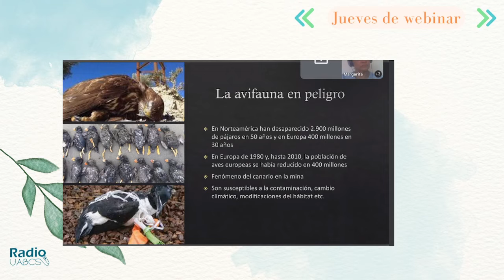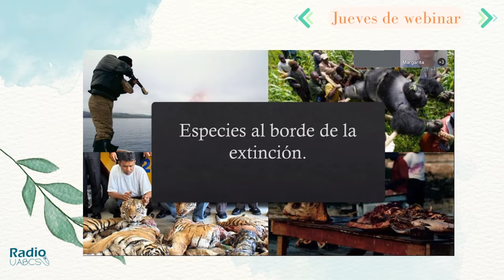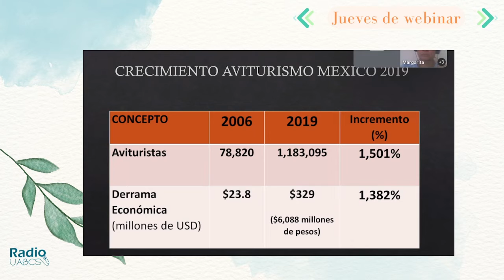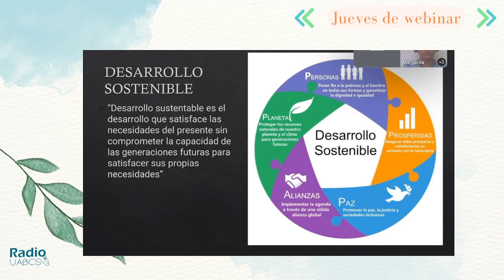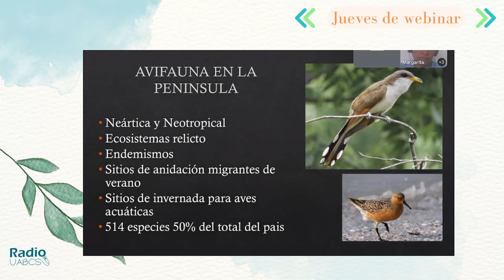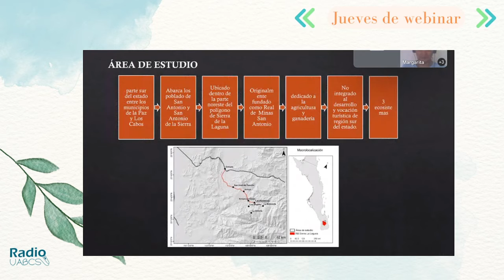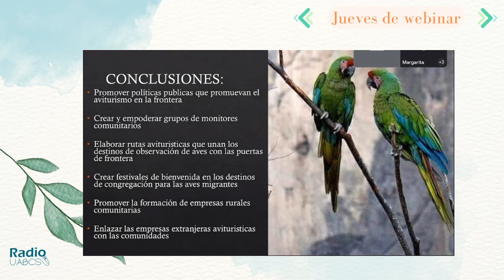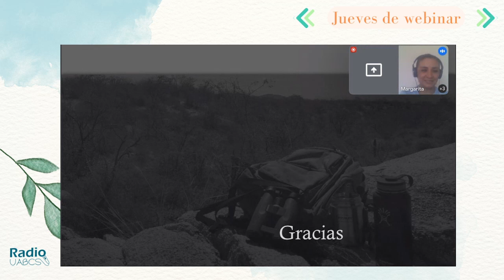Jueves de Webinar | Mtro. Emer García de la Puente Orozco | 28-04-22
Acompáñanos en una transmisión mas de jueves de Webinar, con el Mtro. Emer García de la Puente Orozco, con el tema "Aviturismo herramienta para la sostenibilidad en zonas rurales"